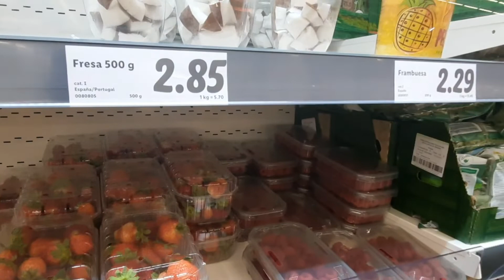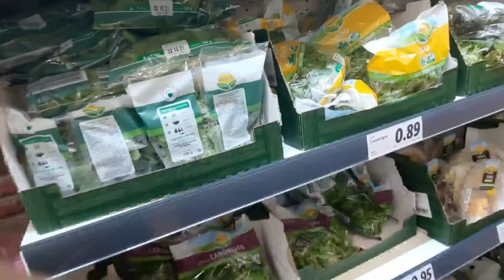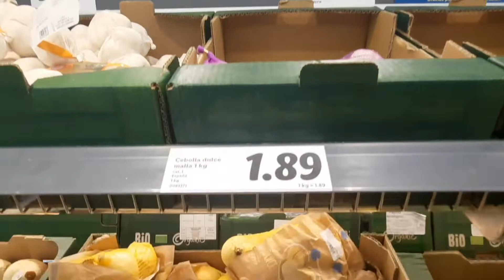Precios de fruta y verdura en España: mercadillo o supermercado?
Precios de fruta y verdura en España, donde es más económico comprar: mercadillo o supermercado? Iremos al mercadillo local para ver cuanto cuesta la fruta y verdura, y después pasamos por el supermercado, para comparar los precios!